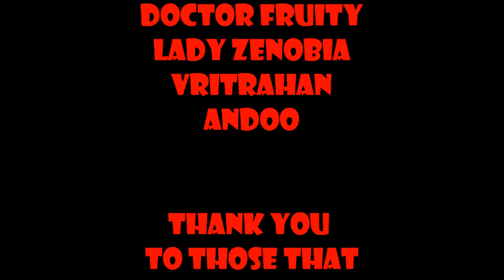DC Universe Online Avatar of Tech Story Arc. BAD Guild Raid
Well I thought I would place a video up of all the Boss fights in the Avatar of Tech Story Arc, from start to finish and this is the result.
I am sure everyone who has played dcuo has been here time and time again but for the Noobs out there that haven't been in any of the raids or people that just haven't played or seen the game, take a seat and enjoy the video I have created it shows what a Raid consists of in DCUO.
Starring-
Doctor BuzzClaw
Hellstrong
Kreelar
Influenza
Doctor Fruity
Lady Zenobia
Vritrahan
Andoo